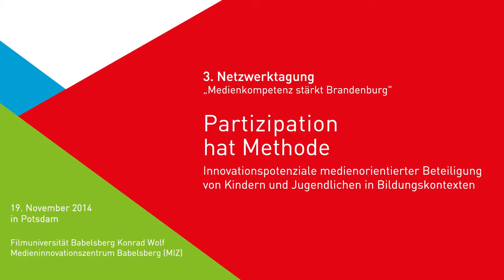analog-kreative Workshops - BarCamp-Session - Netzwerktagung Medienkompetenz stärk Brandenburg